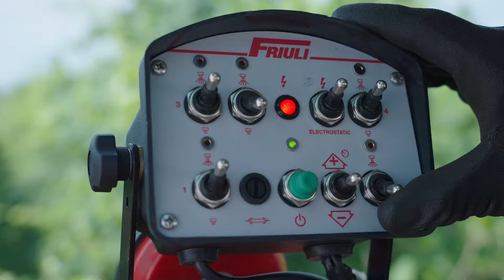HIT 56 ST NEBULIZZATORE ATOMIZZATORE TRAINATO SNODATO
Nebulizzatore per vigneto, bifilare, snodato.
Capacità 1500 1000 e 600 LT. trainato
Capacità 600 400 LT portato
FRIULISPRAYERS
Verniciatura a lucido
Tandem con bilanciere
Deflettori orientabili
Carica elettrostatica